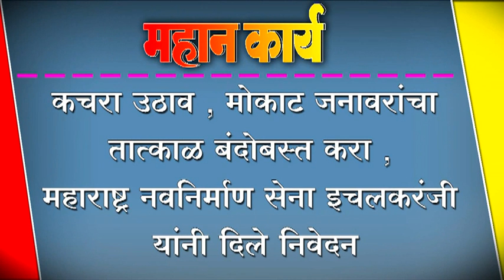कचरा उठाव , मोकाट जनावरांचा तात्काळ बंदोबस्त करा ,महाराष्ट्र नवनिर्माण सेना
कचरा उठाव , मोकाट जनावरांचा तात्काळ बंदोबस्त करा ,महाराष्ट्र नवनिर्माण सेना इचलकरंजी यांनी दिले निवेदन